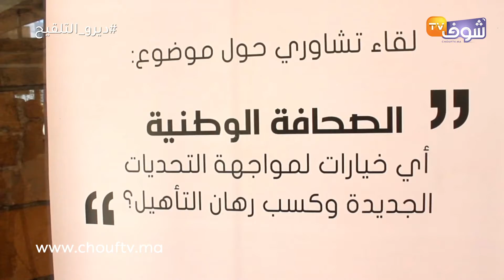"نائبة رئيس النقابة الوطنية للصحافة المغربية:"الصحافيين خاص يكون عندهم استقرار مهني واجتماعي ومادي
انكب ثلة من الفاعلين في مجال الإعلام والصحافة، أمس الأربعاء، بالرباط، على مدراسة التصورات الكفيلة بتجاوز الإشكالات البنيوية التي تعيشها المقاولة الصحافية المغربية، سيما بعد تفاقم أزمة هذا القطاع الحيوي بفعل تفشي جائحة كورونا.